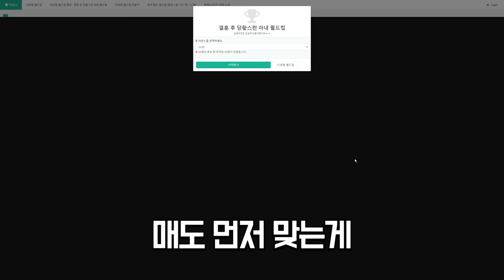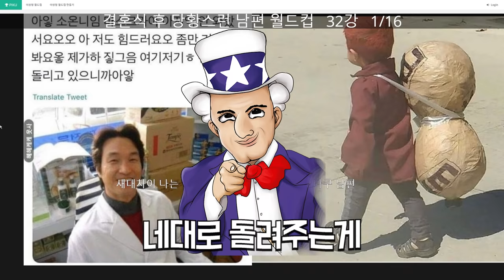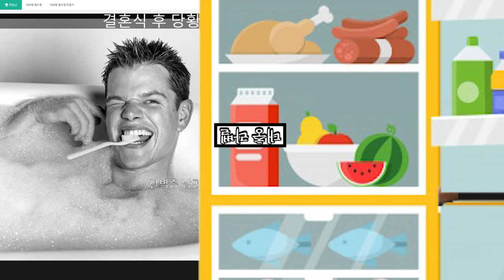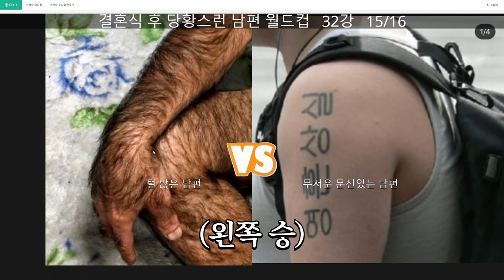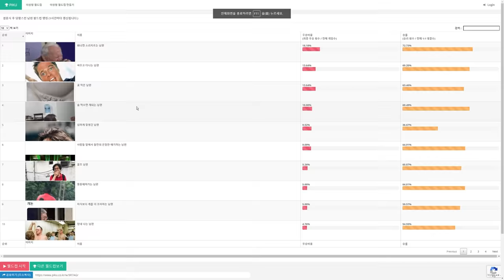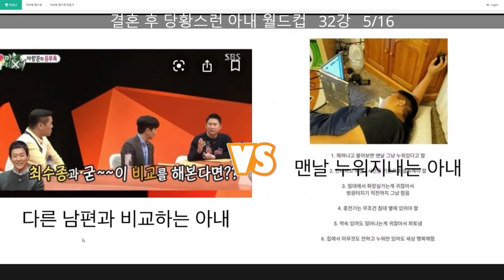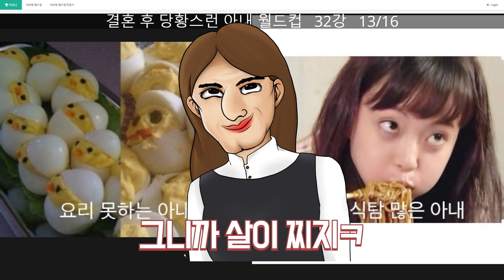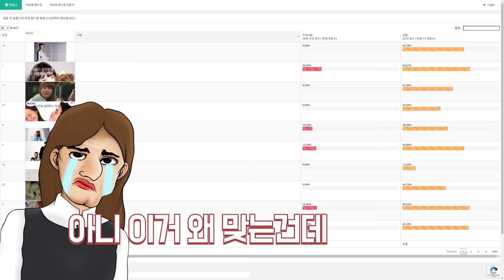이럴 줄 알았으면 결혼 안했지!!!!!!